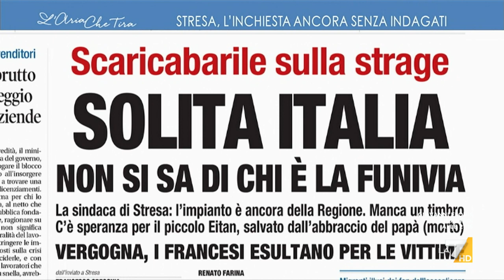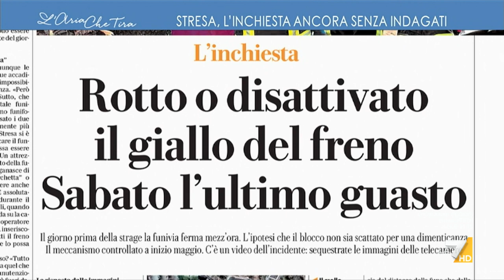Tragedia della funivia, Vittorio Feltri: "Devo essere rassicurante perché incidenti come ...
Vittorio Feltri (Direttore editoriale Libero): "Bisogna capire come sono state fatte le manutenzioni. Ricordo un altro incidente spaventoso a Cavalese, andai a vedere cos'era successo e la cabina sembrava carne in scatola, una cosa spaventosa. Per 40 anni siamo rimasti senza una risposta".